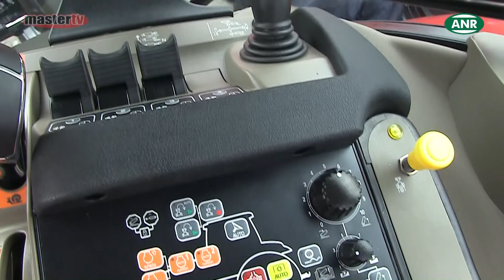MASTER TV ŁUKÓW - Dni Doradztwa Rolniczego